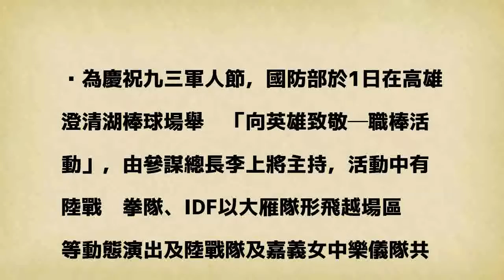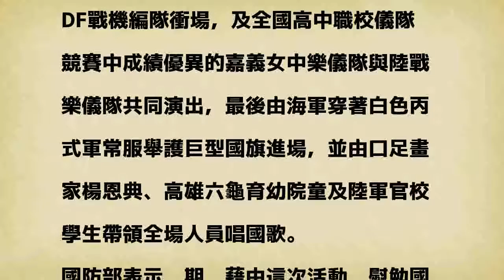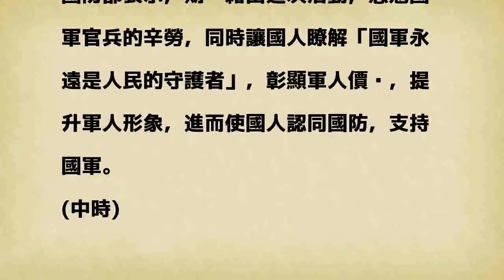國防部「向英雄致敬─職棒活動」 澄清湖登場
為慶祝九三軍人節，國防部於1日在高雄澄清湖棒球場舉辦「向英雄致敬─職棒活動」，由參謀總長李上將主持，活動中有陸戰莒拳隊、IDF以大雁隊形飛越場區等動態演出及陸戰隊及嘉義女中樂儀隊共同演出，並邀請國軍楷模駕駛AAV7模型車及國軍形象連續劇─「最好的選擇」男女主角擔任開球嘉賓，活動精彩吸引眾人目光。

發表評論評論如下。